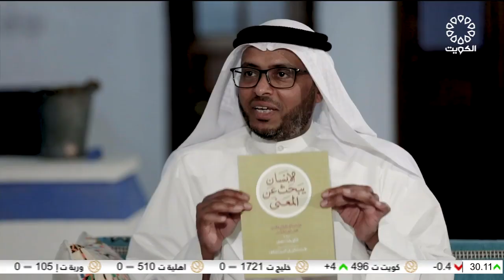برنامج وسم 12-7-2023